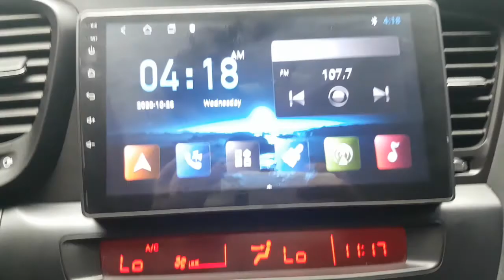2011 K5 BA003291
2011 K5 BA003291